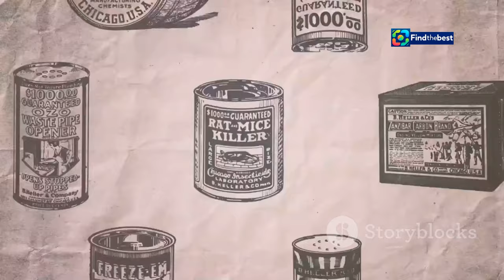Kalles Kaviar x Designtorget – Check Out the New Collection!